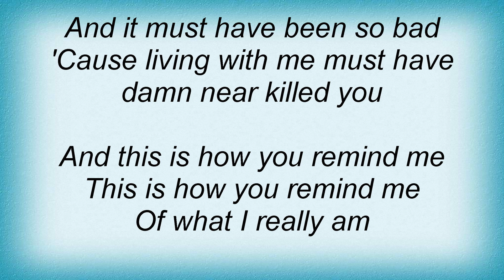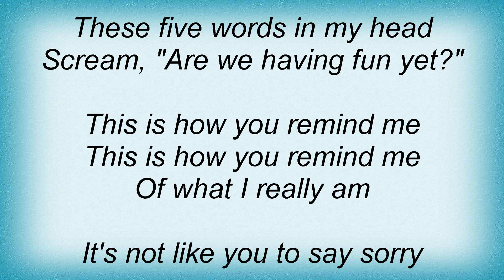Avril Lavigne - How You Remind Me Lyrics_1